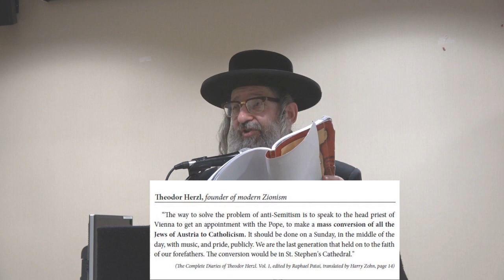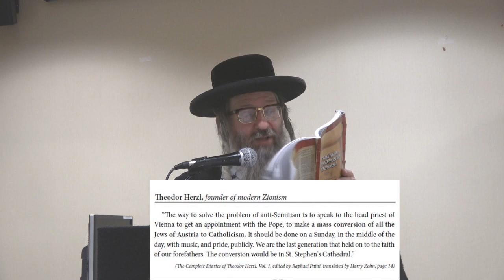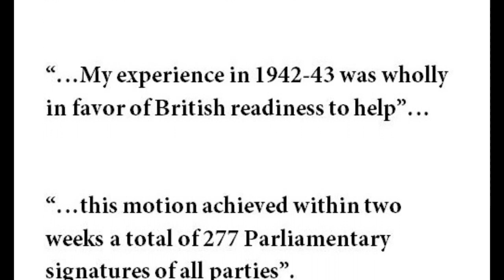The History of Jewish Opposition to Zionism - Rabbi Dovid Weiss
Lecture by Rabbi Yisroel Dovid Weiss on The History of Jewish Opposition to Zionism.

The truth is that the Jewish faith and Zionism are two very different philosophies. They are as opposite as day and night. The Jewish people have existed for thousands of years. In their two thousand years of Divinely decreed exile no Jew ever sought to end this exile and establish independent political sovereignty anywhere. The people's sole purpose was the study and fulfillment of the Divine commandments of the Torah.

The Zionist movement created the Israeli state. The latter is a persuasion less than one hundred years old. Its essential goal was and is to change the nature of the Jewish people from that of a religious entity to a political movement. From Zionism's inception the spiritual leaders of the Jewish people stood in staunch opposition to it.

To this day Torah Jewry remains forever loyal to its faith. Zionists want the world to believe that they are the representatives of the entire Jewish people. This is false! The Jewish people never chose them as their leaders.

The Zionists have deceived many well meaning Jewish people via terror, trickery and false propaganda. They have at their disposal the use of a nearly universally subservient media. Whoever attempts to criticize them puts his livelihood and, at times, his very life in danger.

However, despite the media blackout and easy resort to terror the simple truth remains unrefuted and irrefutable: ACCORDING TO THE JEWISH FAITH AND TORAH LAW THE JEWISH PEOPLE ARE FORBIDDEN TO HAVE THEIR OWN STATE WHILE AWAITING THE MESSIANIC ERA!

The Creator gave us the Holy Land thousands of years ago. Yet, when we sinned, He took it away and sent us into exile. Since that time our task is to wait for Him to send the Messiah. At that time, the Creator alone, without any human being lifting a hand or saying a word, will bring us together and take us out of exile. He will likewise establish universal peace among all mankind and all will serve Him in good will.

Some religious Jews, confused by Zionist propaganda quote Biblical verses that state that G-d gave the children of Israel the Holy Land. They overlook, unfortunately, those verses which say that He took it away due to our sins. They further ignore those prophecies which explicitly describe the last exile's conclusion as a Divine, not a human process.

The Creator has commanded every Jew to follow the ways of peace and to be loyal to the country where he lives.

Torah true Jewry waits patiently for the Messianic redemption. They have nothing to do with any kind of pseudo "Jewish State" and its aggressions against other peoples. They have a deep sympathy for the plight of the Palestinians who have suffered the most from Zionism's false teachings and barbaric actions. The Zionist state is not a Jewish state. The Zionists alone are the only ones responsible for their actions. Authentic Jewry has and will continue to oppose the very existence of this blasphemous state.

May all mankind witness the true redemption.